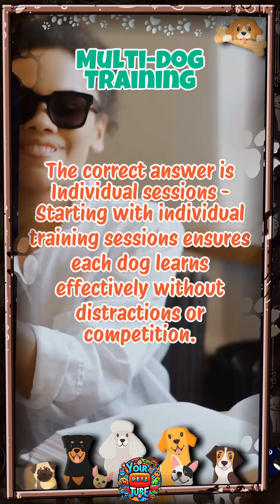Team Training: Multi Dog Tactics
Master the art of training multiple dogs with strategies on individual sessions, group social skills, and uniform commands to maintain order and harmony in a multi-dog household.